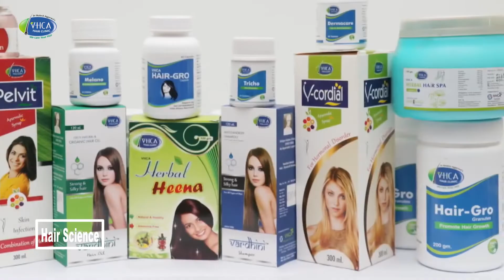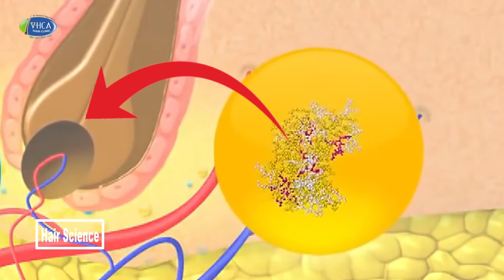क्या है रोंगटे खड़े होने के 4 लाभ | Four Functions of Hair Muscle Arrector Pili | Hair Science - Ep 6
बालों की मांसपेशियां रोंगटे खड़े करने में काम आती है,  जो हमे ठंड और डर से बचाने का काम करती है।
 इस वीडियो में डॉ मुकेश अग्रवाल इन मांसपेशियों के चार कामों के बारे में विस्तार से बता रहे है।

Hair muscles arrector pili are responsible for goosebumps which occurs for saving us from cold and fear. In This Video, Dr Mukesh Aggarwal is telling about the four functions of these muscles.